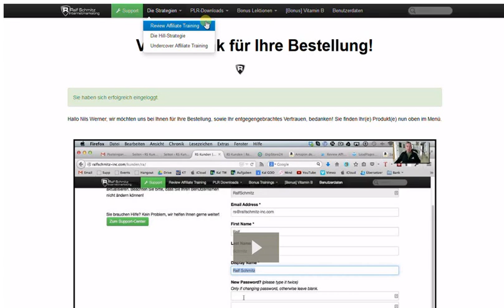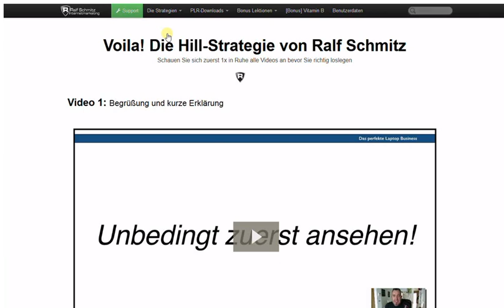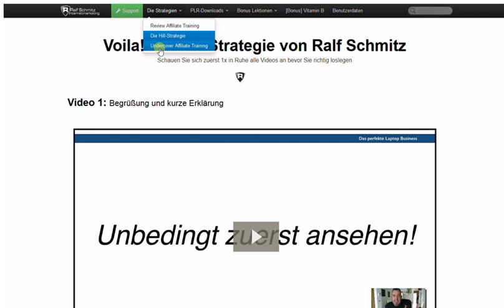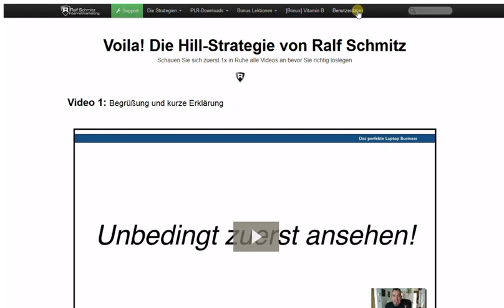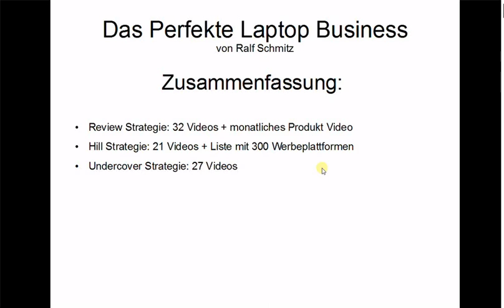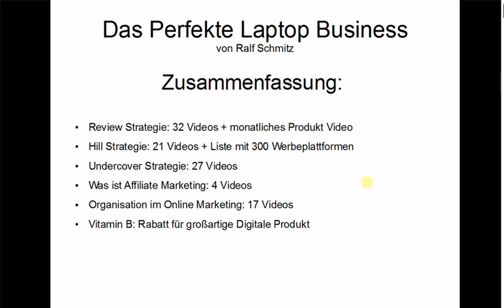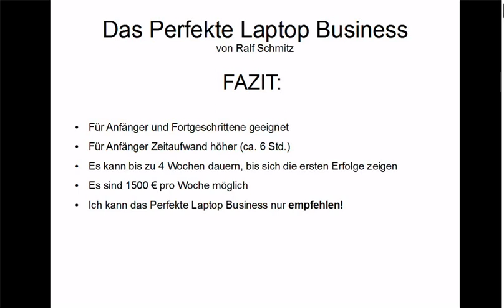Das Perfekte Laptop Business von Ralf Schmitz - Review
In diesem Video erhalten Sie Informationen zu dem Produkt "Das perfekte Laptop Business" von Ralf Schmitz.

Das Perfekte Laptop Business ist ein sehr guter Online-Video-Kurs von Ralf Schmitz einem der bekanntesten Online Marketer. Dieser Onlinevideokurs setzt sich aus 3 Strategien zusammen.

- Review Strategie
- Hill Strategie
- Undercover Strategie.

Zudem gibt es noch tolle Boni.

Wenn Sie diese Strategien richtig einsetzten,
können Sie bei max. 4 Stunden täglichem Einsatz,
1500 € Einnahmen (wöchentlich) generieren.